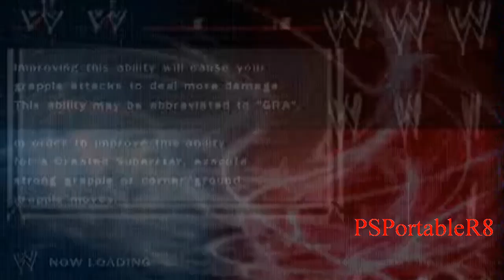SvR2010 Masked Kane Hacked! HD!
I Finally Learned How To Use More Than One No Model Models On The Character Screen. They All Work Perfectly. Credit To Janzeb For The Hack. I Have About Alot More Videos To Upload With New Individual People That I Hacked Into The Game. Includes People In This Video, Also, Paul London, Hardcore Holly & More! :)